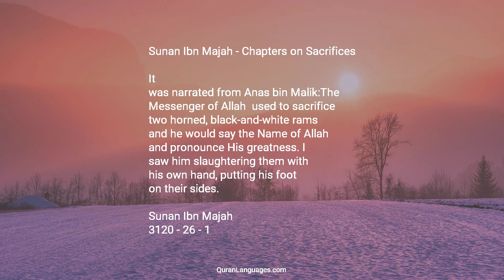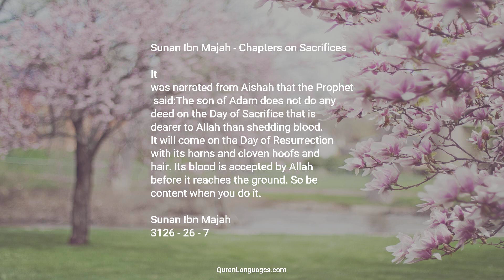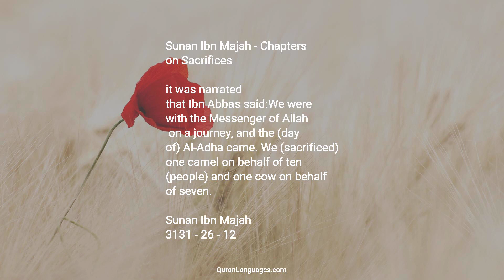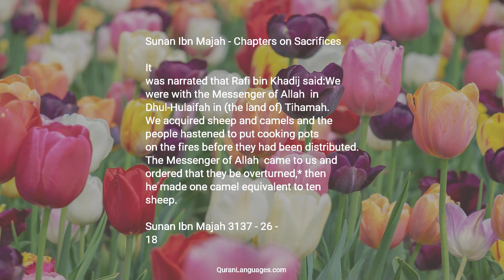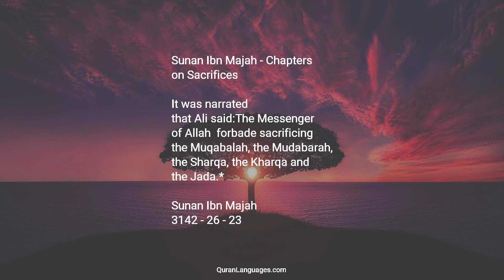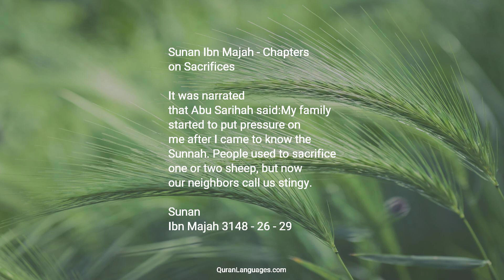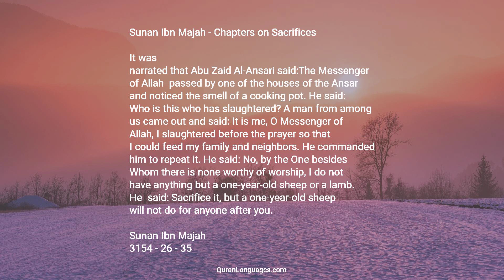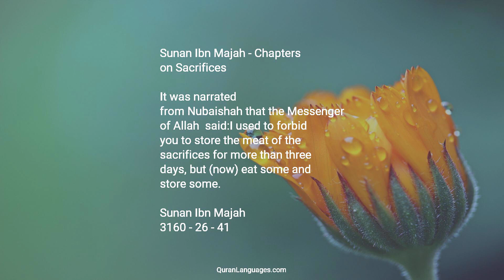Sunan Ibn Majah — 26 — Chapters on Sacrifices